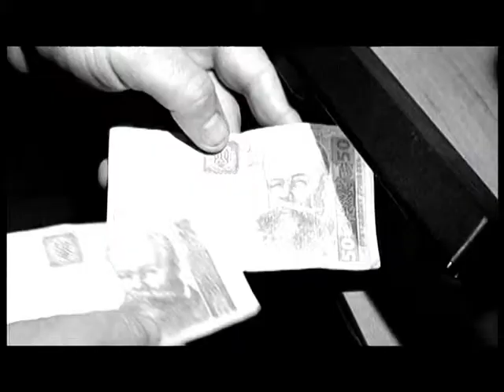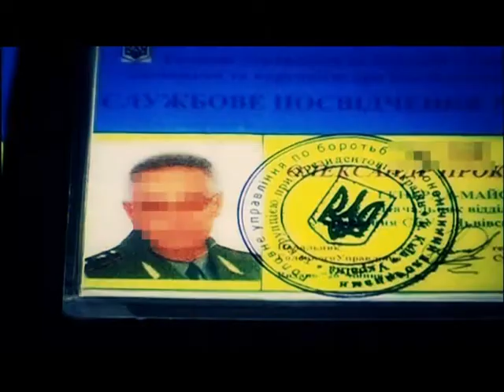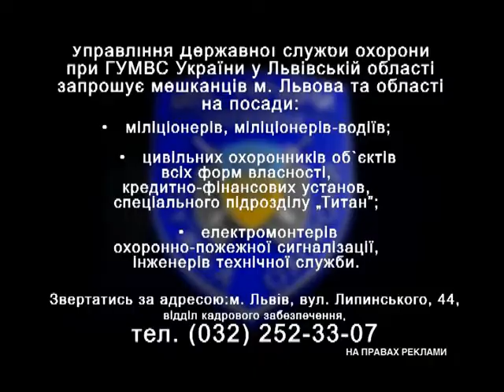Програма Захисту 34 ППС